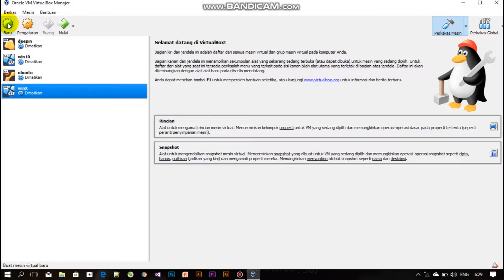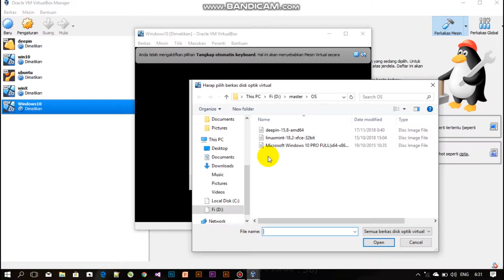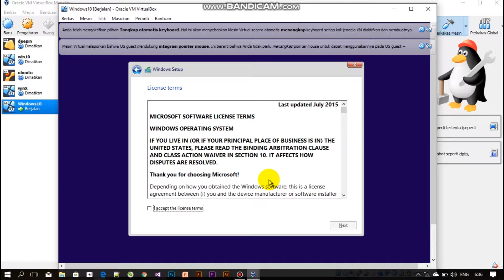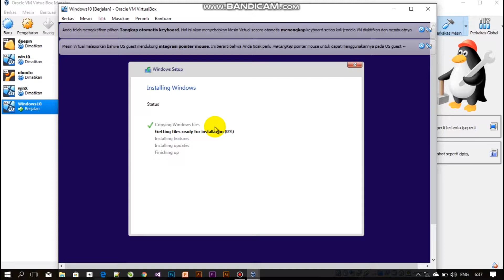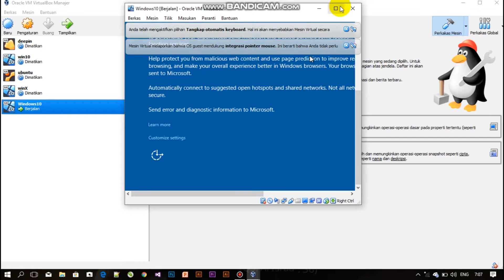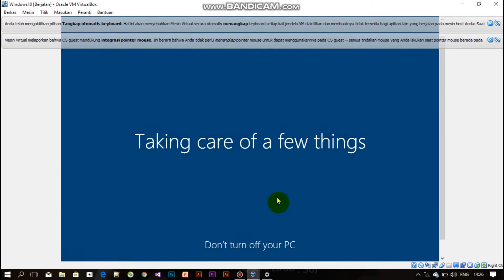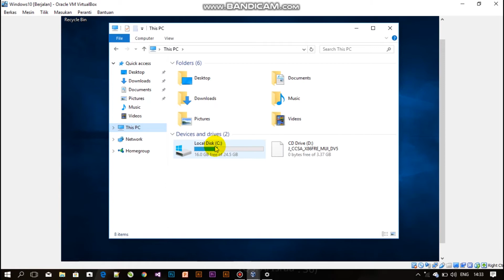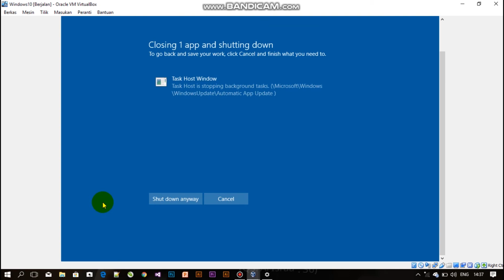Tutorial Virtualisasi Windows10 memakai VirtualBox - Angie dan Fitria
Video ini dibuat oleh :

1. Angie Pavita
2. Fitria Widyani

Kelas X RPL 2
SMKN 1 Katapang
Mata Pelajaran Komputer dan Jaringan

Bahan-bahan :
1. Software Aplikasi VirtualBox (bisa download gratis di web resminya) virtualbox.org
2. ISO Windows 10 ( bebas 32bit atau 64bit)
Jika setelah install aplikasi virtualbox tidak muncul pilihan 64bit maka harus masuk ke menu Bios (restart PC lalu masuk ke bios) pilih menu konfigurasi, pilih virtualization jadi enabled jangan disabled, setelah itu exit and save changes dan restart PC kamu.. Tadaaaa 64bit sudah ada di virtual box!

Spesifikasi Windows 10
1. RAM minimal 2GB (berarti pc atau laptop yang mau dibuat virtualisasi harus punya RAM minimal 4GB) Soalnya banyak kejadian nge hang PC nya karena gakuat :v
2. Partisi Harddisk minimal 20GB

Semoga Bermanfaat